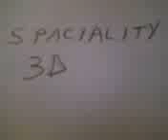Spaciality 3D as outlined in Wikipedia under Nuclear Magnetic Spectroscopy.